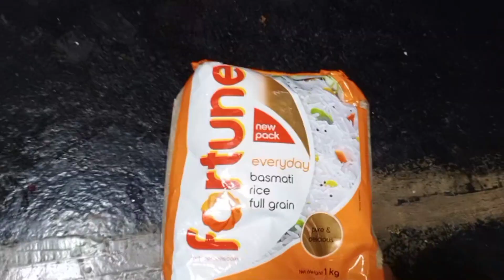Family get-together || Dinner at my village || Family vlog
This is the video about my family gettogether and preparation of food varieties.